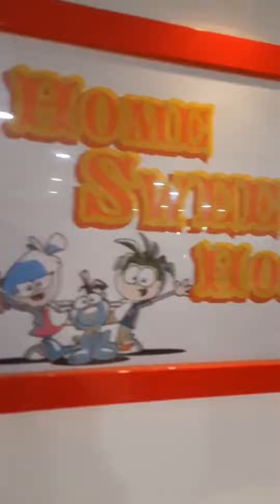Kidzania- Where Kids Rule!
KidZania is a safe, unique, and interactive indoorthemepark that empowers, inspires & educates kids through real-life role-playing activities.

Built like a city, it is complete with paved roads, battery operated cars, buildings, a functioning economy & its own currency. By blending reality with entertainment, it provides an authentic and powerful developmental platform where kids can discover, and learn about the real world.

In every KidZania city fun and learning are combined so that children get ready for a better world.
KidZania India offers 60+ role-playing activities. These activities include an introduction to aviation, animation, acting, engineering, medical sciences among others. A university is also located inside KidZania.